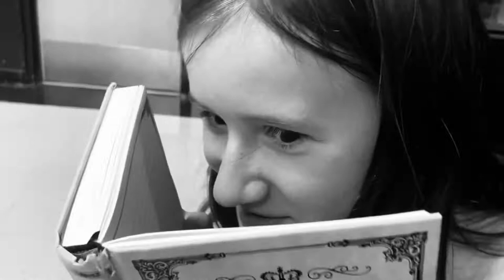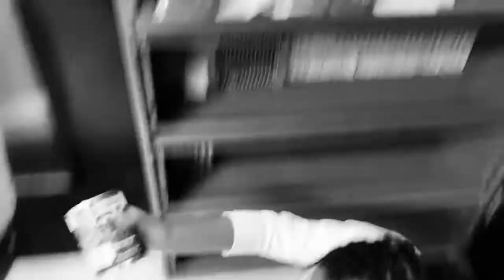The shootout for vegetable soup￼